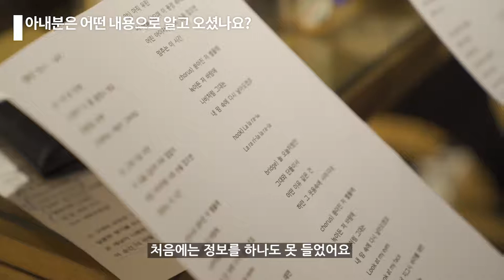[프로포즈 노래 추천] 결혼 4년차에 다시 한번 더 프로포즈! 프로포즈는 결혼 전에만 하는 게 아닙니다 l 커넥트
결혼 이후에 해서 더 감동적이야!
성리 '별빛연가'와 함께라면 프로포즈는 언제나 옳아요!